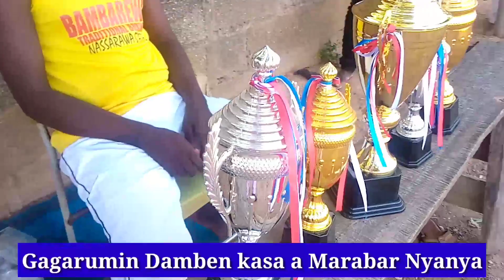Damben Marabar Nyanya 1/11/202